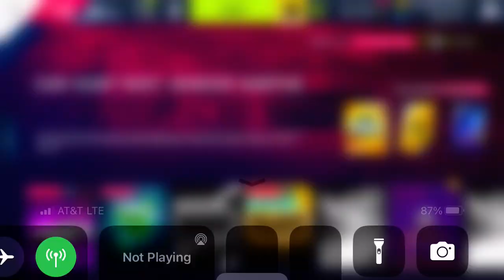Asphalt 9 - Black Friday 2023 Weekday | Vanda Electrics Dendrobium | 00:34.401